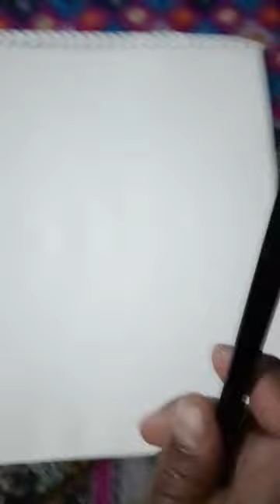Drawing Luffy Gomu Gomu No Gatling